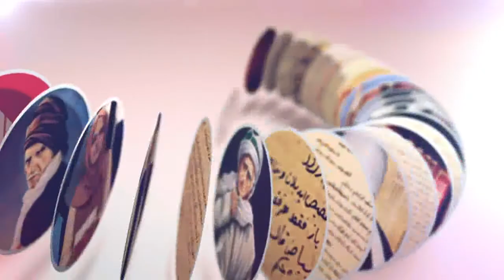Kavram Atölyesi (55. Bölüm/Samimi Bir Müslüman Fitneye Taraftar Olmaz/Bağy Kavramı)